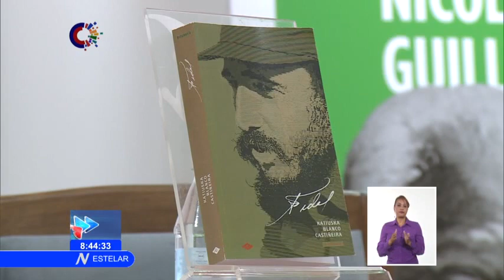Evocan legado de Fidel en Feria Internacional del Libro en Cuba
El programa profesional de la FeriaInternacionalDelLibro se centró, este domingo, en la entrega del Premio Nacional de Ciencias Sociales y Humanísticas 2021, el reconocimiento a destacados intelectuales y la evocación del líder histórico de la Revolución en Cuba.